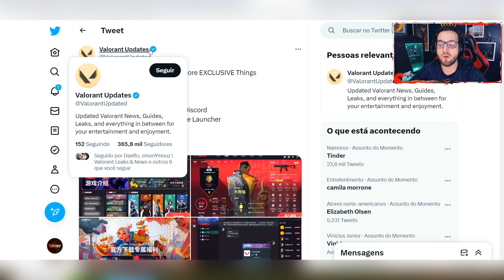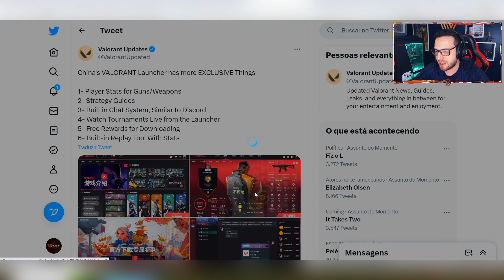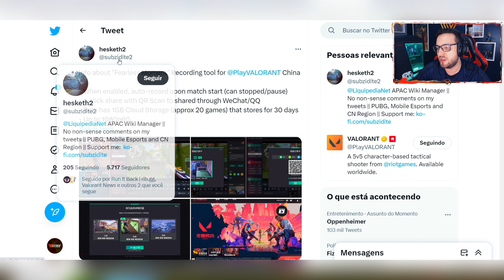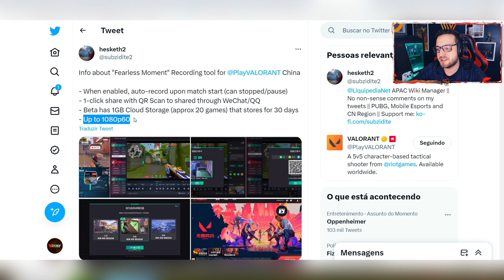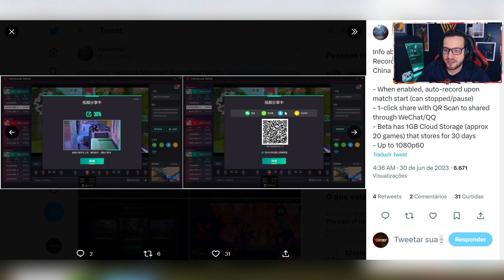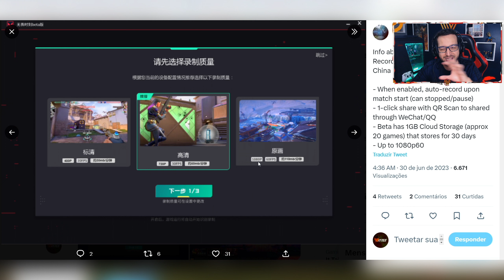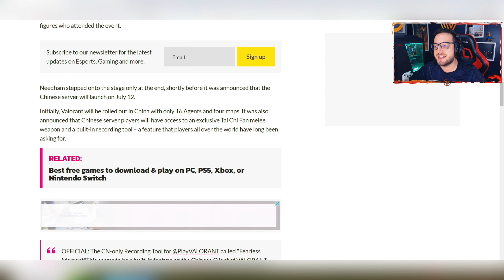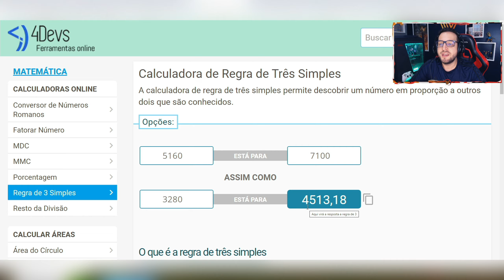LANÇAMENTO do VALORANT na CHINA com NOVIDADES... Será MELHOR do que o NOSSO VALORANT?!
O LANÇAMENTO de VALORANT na China está acontecendo HOJE, dia 12 de julho, e com isso o jogo teve GRANDES NOVIDADES inclusas nesse lançamento, como a ferramenta de gravação de jogadas e replay, que muitos pedem há muito tempo, e um launcher totalmente interativo com estatísticas, dicas, sistema ao vivo e mais.
Então, nesse vídeo aqui, eu reuni todas as informações pertinentes sobre o lançamento de Valorant na China e também fiz um REACT da animação realizada pra esse lançamento, que ficou insana.
Também consegui juntar mais informações sobre o Pacote do Leque Flamejante, que era um item pra ser exclusivo na China, mas que agora virá pra todo o mundo também. Eu trouxe um vídeo ONTEM aqui no canal comentando sobre ele:

Código das Miras:
1) VALORANT: 0;P;c;1;o;1;d;1;z;4;0t;0;0l;0;0o;0;0a;0;0f;0;1t;0;1l;0;1o;0;1a;0;1m;0;1f;0
2) CSGO: CSGO-eUPao-u3UJO-C9rO7-PH9KL-hLeuB

Guia do Vídeo:
00:00 - Lançamento OFICIAL do VALORANT na China
00:57 - Novidades Inclusas no LAUNCHER do Valorant
03:02 - Sistema de Gravação e Replay de Partidas
08:00 - O VALOR dos VP's na CHINA é MAIS BARATO?!
11:50 - REACT da Cinemática "TODOS UNIDOS"
15:17 - DEIXE SEU LIKE e INSCREVA-SE